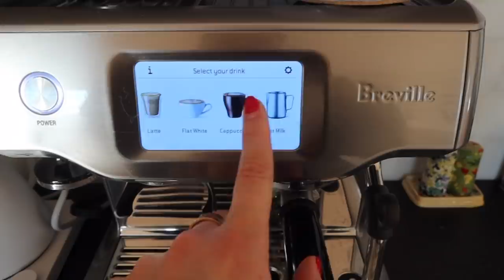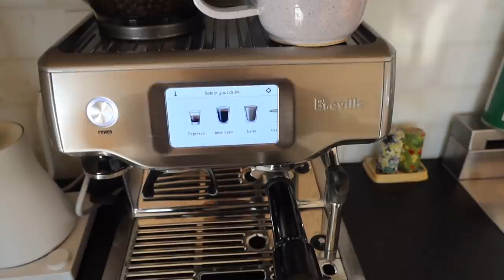VLOG: a few days in my life, recording a podcast + packing for the west coast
Items Mentioned:
Alo Hat
By Far Bag
Le Creuset
Purple Flower Mug
YSL Sunglasses
Bottega Stretch Heels
By Far Mini Bag
Natasha Zinko Jeans
Nike AF1

x Maggie